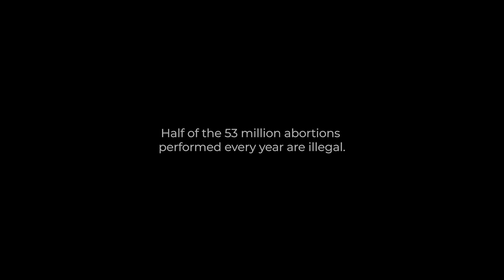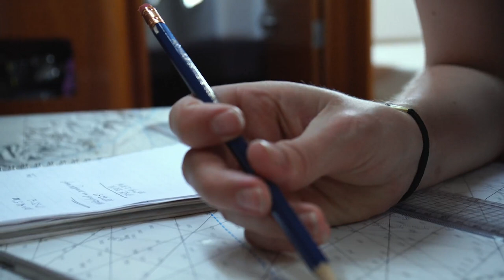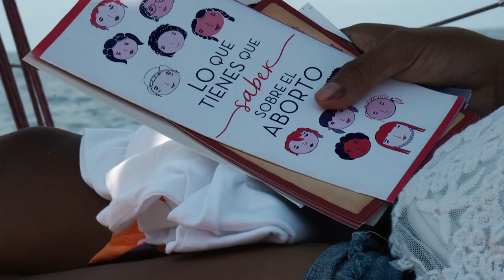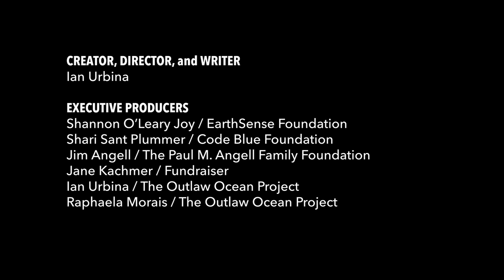The Outlaw Ocean: Ep. 8 | THE LOOPHOLE ARTIST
A woman’s right to terminate a pregnancy is determined by which side of a state or country’s border she stands on. For over 20 years, one woman has taken advantage of the legal loophole provided by the legal murkiness of international waters to administer abortions to women otherwise left without options.

Ian Urbina joins Dr. Rebecca Gomperts aboard the Adelaide to witness how she uses the outlaw ocean to change lives.